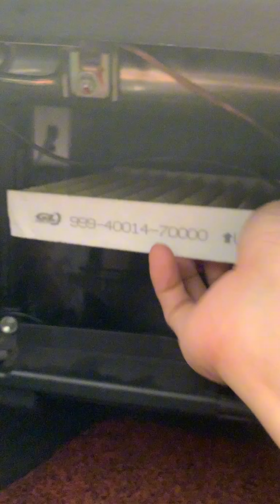Cara Tukar Cabin Filter Perodua Axia, Bezza, Alza, Myvi icon, Myvi 2017-2020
Link Shopee